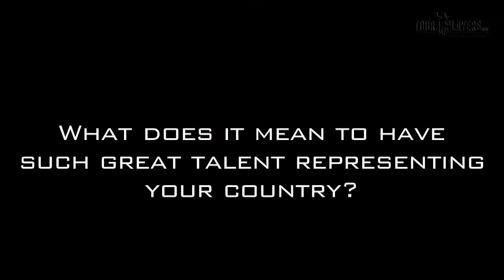Matteo Manassero: On The Masters Touranment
Matteo talks about the Masters, what it was like to play as an amateur at the Masters and just how different Augusta National is in person as compared to on TV.